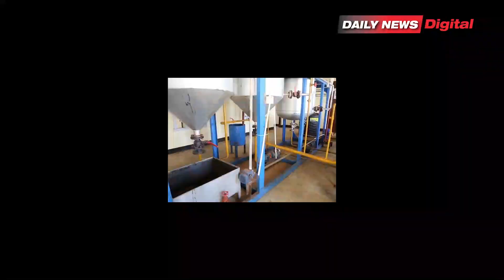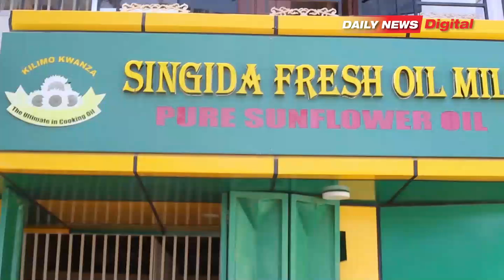WAFANYABIASHARA SINGIDA WAIBUKA NA HAYA...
SINGIDA: WAKULIMA na Wafanyabiashara wa zao la alizeti Mkoa wa Singida wameiomba serikali kuwawekea mazingira mazuri ikiwemo kutafutiwa masoko ya uhakika ili kupata tija katika zao hilo.

Wakizungumza kwa nyakati tofauti, wakulima na wafanyabiashara hao wamesema kutokana na bei ya zao hilo kusuasua, wakulima wengi wameacha kulima zao hilo jambo lililosababisha bei kuwa juu.
Mwandishi msimulizi: Edina Alex.